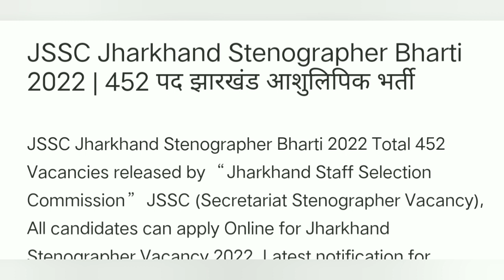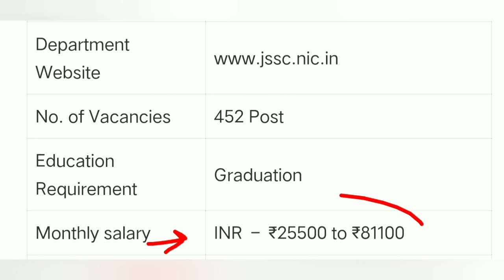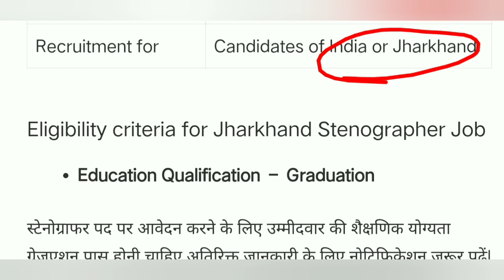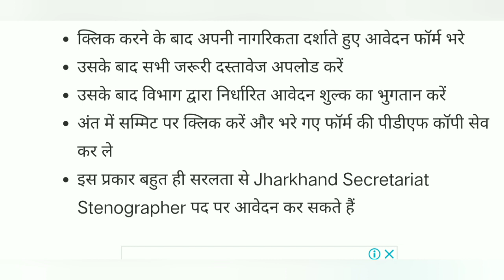Jssc Jharkhand Stenographer Bharti 2022 • Jharkhand Stenographer Vacancy 2022•Jssc New Vacancy 2022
Jssc Jharkhand Stenographer Bharti 2022 • Jharkhand Stenographer Vacancy 2022•Jssc New Vacancy 2022(@Jharkhandgovtjobs313 )

Jssc Jharkhand Stenographer Bharti 2022
Jharkhand Stenographer Vacancy 2022
Jssc New Vacancy 2022
JSSC Stenographer Vacancy 2022
JSSC Stenographer Clerk Vacancy 2022
JSSC Clerk and Stenographer Vacancy